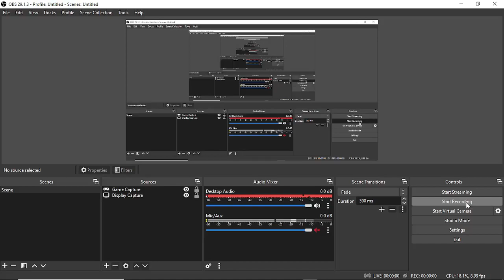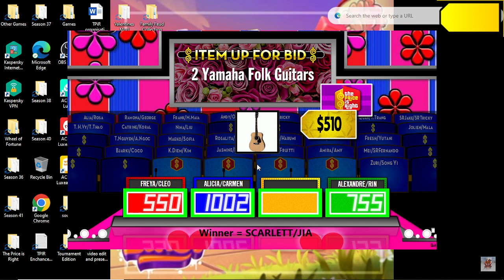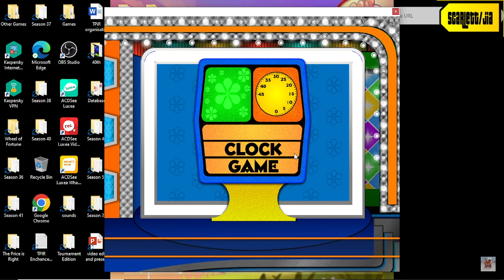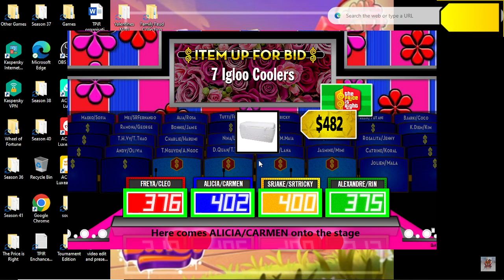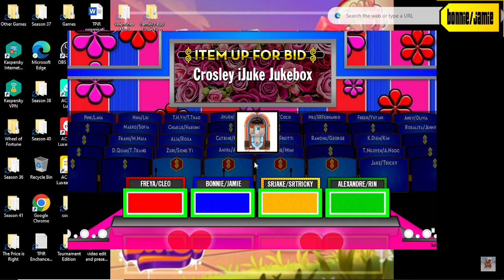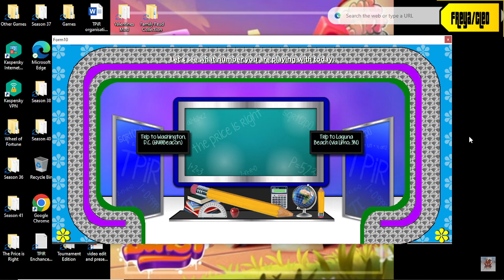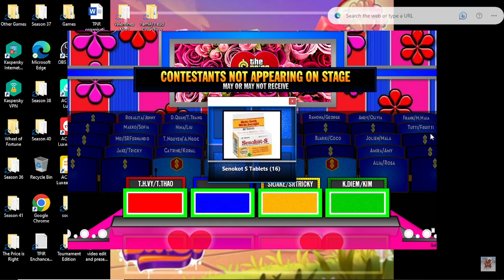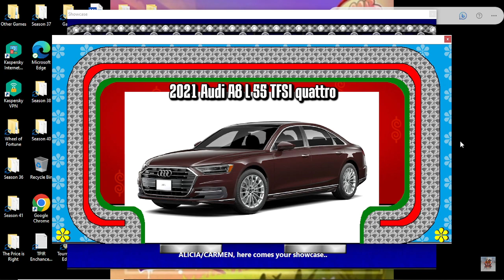(RE - UP) Bigjon's The Price is Right Valentine's Day special (testing part 1/4)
i reupload because i got repeated audience and misspelled in previous video that is erased for upload again
very too bad for can't play this event from 10/2 to 14/2 per year because not know how to edit audience on TPiR S46-S51 (new version)
today have Carey era card game , time is money and do the math
card game = already named in Vietnamese in old Price is Right card game style from S35-S41
time is money = giờ là vàng
do the math = giải toán may mắn
this is not the actual special episode this is just test out before start using on Valentine's Day
i noticed that i created pair of contestants in TPiR organisation list in Microsoft Word (till was swapped and replaced by Text Document) above that is used for Valentine's Day and Christmas time
3 pricing games = loss
3 pricing games = wins (clock game didn't get a car but still win the first prize)
half loss half wins this time
coming soon part 2/4-4/4